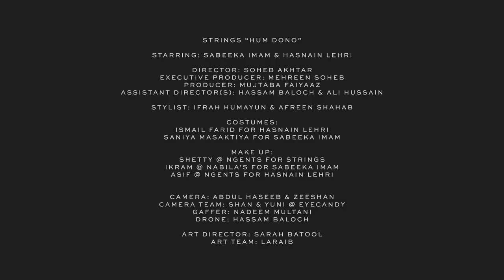Hum Dono Strings Songs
Set & Art By Artefact Creations